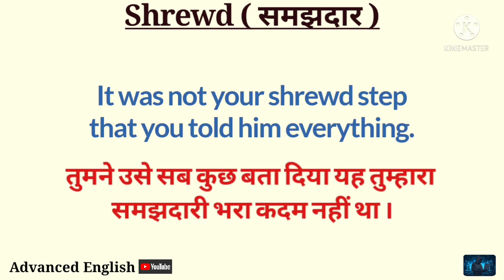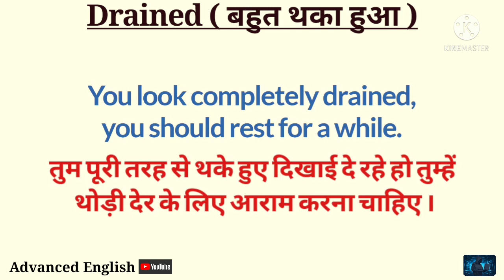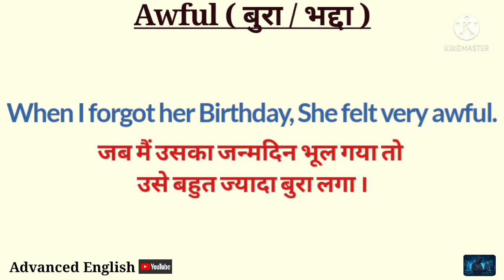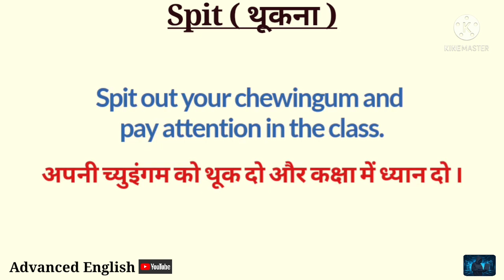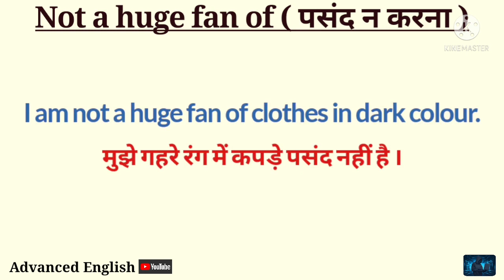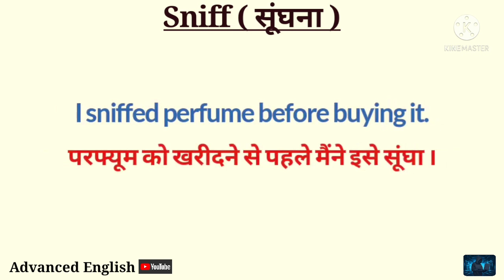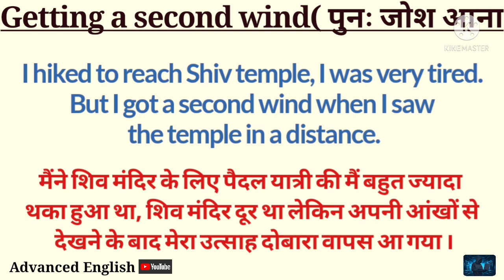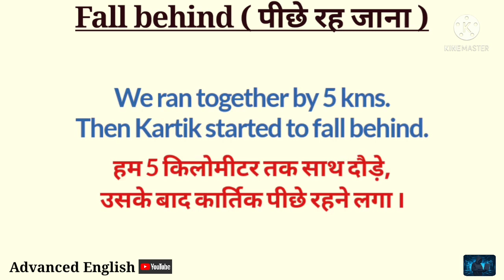25 most important vocabulary words and phrasal verbs || with examples || English Speaking Practice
Hi friends.